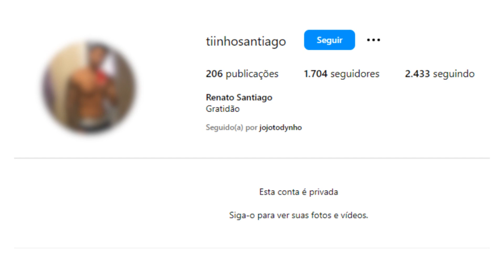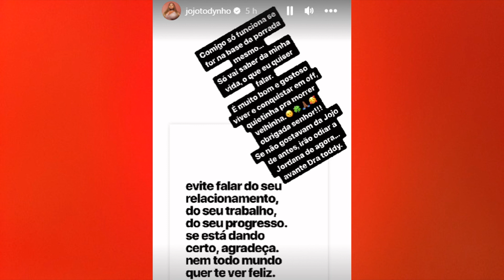Jojo Todynho está namorando - Saiba quem é o novo namorado de Jojo Todynho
Quem é o novo namorado de Jojo Todynho?Jojo Todynho está namorando novamente e já sabemos quem é o novo namorado de Jojo Todynho.

⬇️ ASSISTA TAMBÉM ⬇️

▶️ Por que Jojo Todynho não vai mais fazer a cirurgia bariátrica? Saiba o real motivo